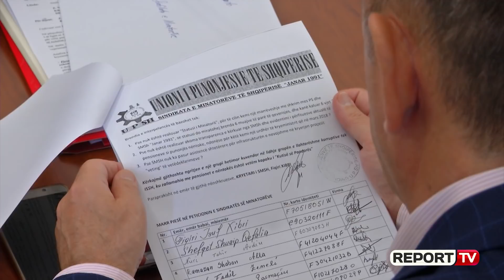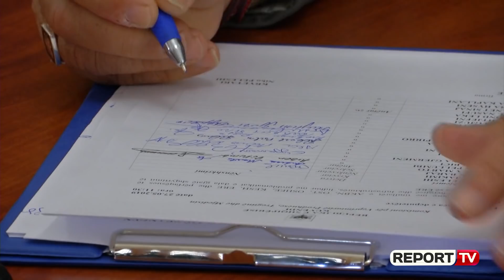Report TV -Faturat e dritave do paguhen një herë në tre muaj, Çela: Zgjidhje mbifaturimit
Në komisionin e Veprimtarisë Prodhuese sot, është diskutuar në lidhje me projektin e OSHEE, për leximin e matësit të energjisë elektrike një herë në tre muaj.

Sipas drejtorit të OSHEE, Ardian Çela, leximi do të bëhet një herë në tre muaj dhe kështu do të jetë edhe pagesa. Sipas Çelës, ky projekt do të zbatohet fillimisht në një zonë të caktuar, e më pas do të ketë shtrirje më të gjerë. Projekti do të jetë në bashkëpunim me Entin Regullator të Energjisë dhe ka si qëllim uljen e mbifaturimeve.

“Dy muajt e tjerë që nuk bëhet leximi, do ti shkojë fatura në bazë të mesatares shumëvjecare. Fatura e muajit të tretë do jetë faturë sistemuese, kështu është eksperienca dhe në Itali dhe në zona të tjera. Ne mendojmë që diku nga shtatori mund të fillojmë në një zonë të caktuar, të fillojmë meleximin tre mujor, dhe pastaj në muajt në vazhdim tëshohim ta zgjerojmë në dimensione më të gjëra.  Duhet të ndërojmë të gjitha matësat, sepse janë të gjithë lehtësisht të manovrueshëm”, tha Çela.

Çela tha se mbi faturimi edhe pse vijon të jetë prezent vihet re një numër i ulur i ankesave të qytetarëve.

 “Sigurisht ka mbifaturime për sa kohë ne nuk e kemi sistemin e matjes online, i cili do ta zgjeronte mundësinë e mbifaturimit. Por ne kemi një gjë shumë pozitive. Në qoftë se ne bëjmë krahasimin e ankimimeve që kanë ardhur pranë operatorit të shpërndarjes së energjisë elektrike p0ër kefaturim, që nga janari i 2015 dhe deri sot, do vëreni që nr i faturimeve është reduktuar me mbi 50%”, tha Çela.

Në komisionin e Veprimtarisë Prodhuese, u diskutua gjithashtu edhe problematika e kabinave elektrike të amortizuara, të cilat duhet të shpronësohen për t’u zëvendësuar me kabinat e reja. Duke qenë se problemi kërkon zgjidhje ligjore, kryetari i komisionit Niko Peleshi, ka propozuar të zgjidhet me anë të votimit.